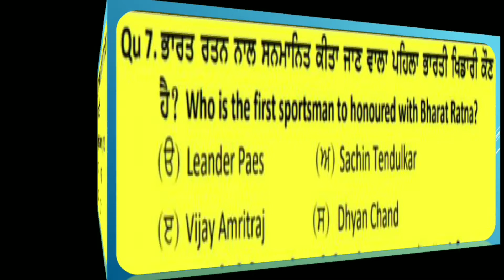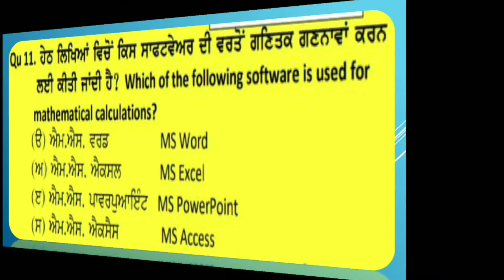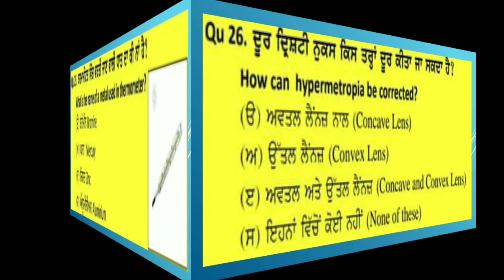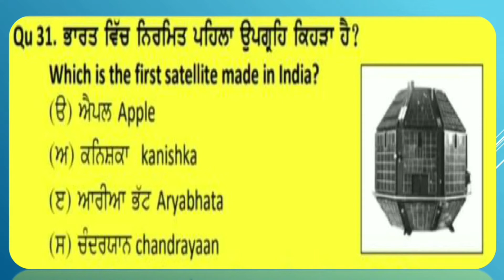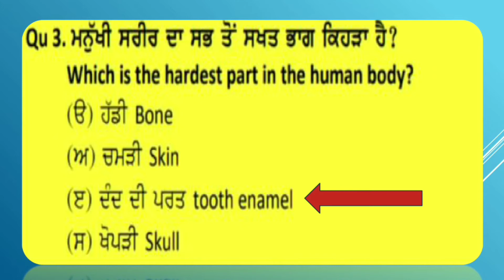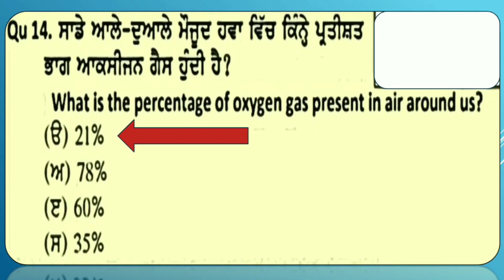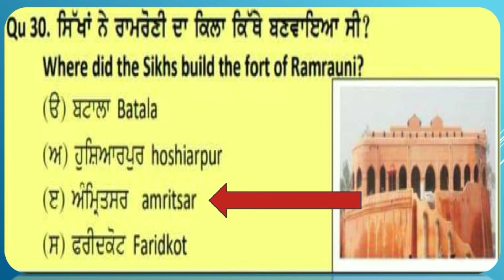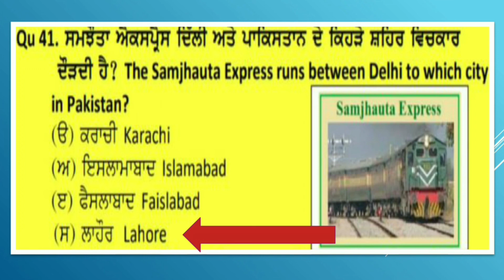MOCK TEST 1. ( 9th and 10th )UDAAN SHEETS. NTSE, PSTSE, G K 40 Questions with Answers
MOCK TEST 1. UDAAN SHEETS (9th and 10th ). NTSE, PSTSE, G K  40 Questions with Answers